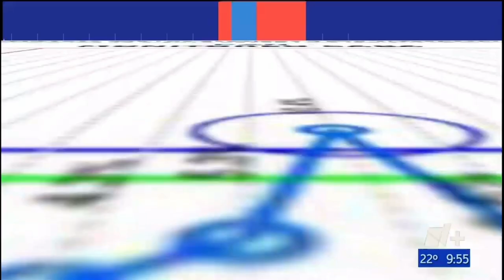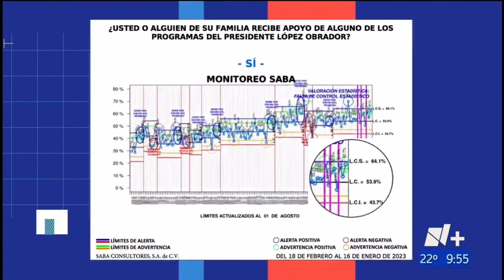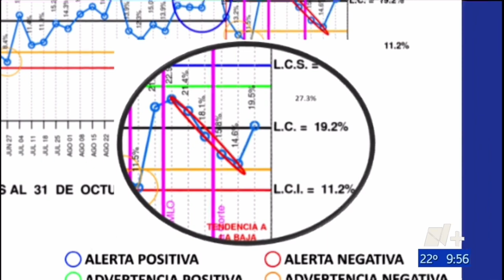18/Ene/23 Mesa de Análisis - Parte 2. El juicio de García Luna. Panorama electoral.